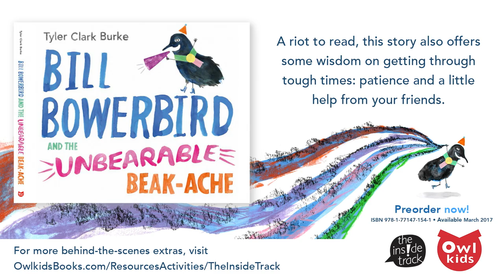Book Trailer: Bill Bowerbird and the Unbearable Beak-Ache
New from Owlkids Books by Tyler Clark Burke, publishing March 2017. Bill Bowerbird has a terrible, unbearable, lousy beak-ache! He also happens to be a bowerbird: a type of bird that collects scraps to create elaborate color-sorted nests. This fun, wacky story about teething is told in playful cadence with rhyme and refrain. A riot to read, this story also offers some wisdom on getting through tough times: patience and a little help from your friends.

Bill Bowerbird and the Unbearable Beak-Ache was recently featured on the CBC's 2017 Spring Book Preview.

Tyler Clark Burke is an award-winning artist, writer, illustrator, and freelance brainstormer. In her past life, she co-founded indie record label Three Gut Records (Jim Guthrie, The Constantines); hosted huge art-music parties on Captain John’s Seafood Ship; imported miracle berries; and contributed art and design to various Canadian musicians. Now, the mother of two young children, Tyler is busy working on her second picture book for Owlkids about two globe-trotting beavers, Evie and Stevie.

Animation: Matt Crookshank / Original music: Mocky / Narration: Eric Ledgin / Art direction: Tyler Clark Burke / Audio mixing: Pete Min